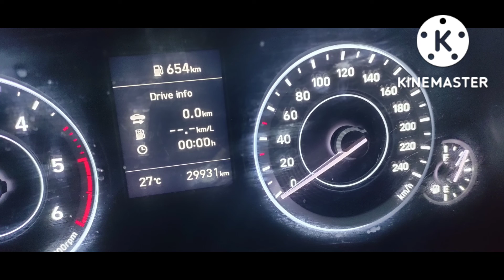खाटू श्यामजी यात्रा 🦚🚩🕉️